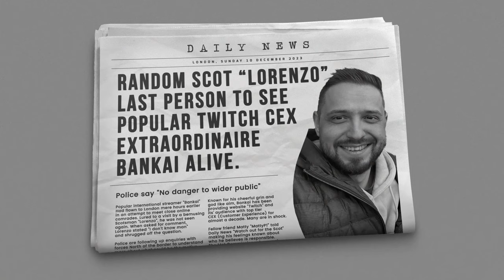A Rare VLOG video from my London Trip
Rare Vlog footage from my trip to London.
I was there to watch the P1 Show live and see my mates.

Special thanks to @BigTFX for editing.

Much love!
BK